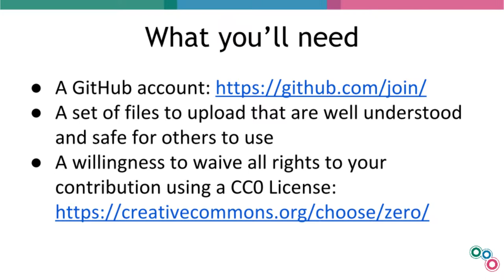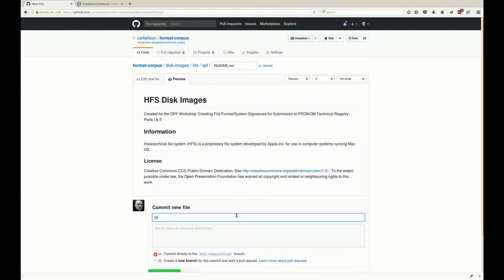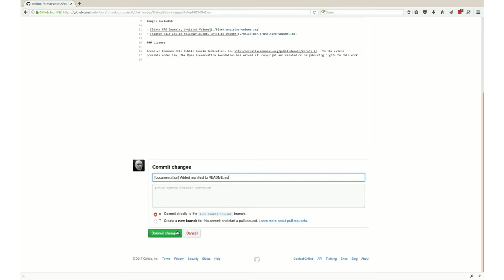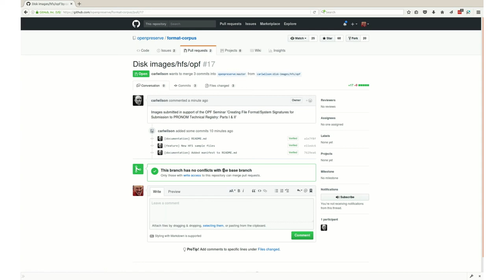Contributing Format Samples to the OPF Format Corpus (no audio)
Shows how to add sample files to the Open Preservation Foundation format corpus on GitHub,. The demonstration uses the GitHub web interface only, no need for the command line.